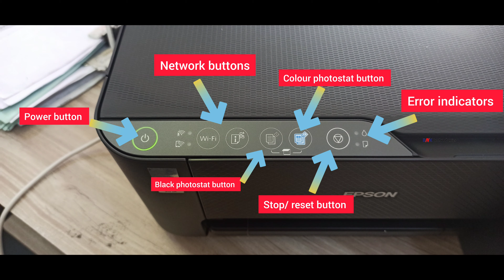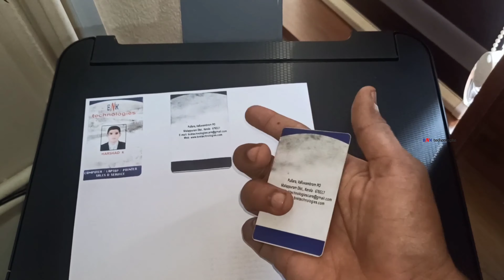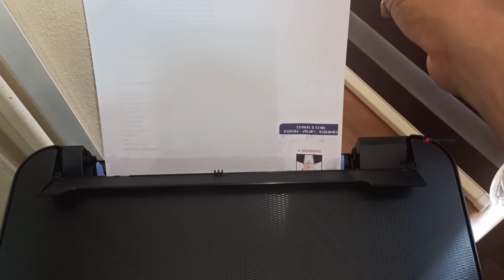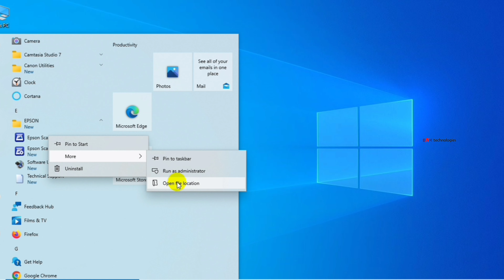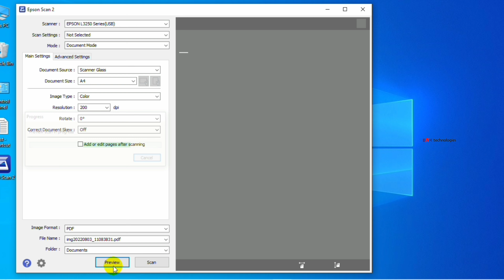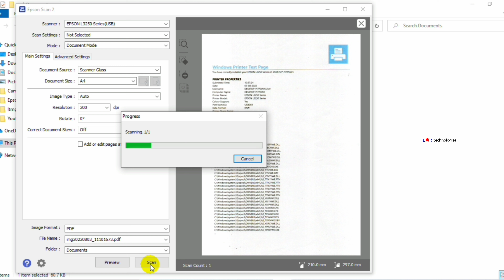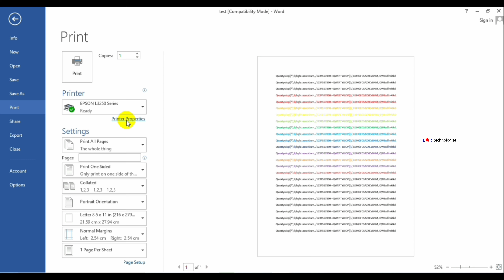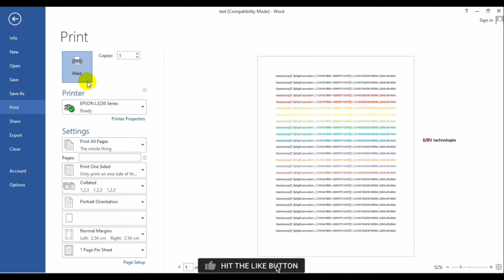Epson L3250 Printer How To Use Printer / Ink Refill / Paper Setting / Scan / Xerox / Print ll മലയാളം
How To Use From Laptop To Epson L3250 Printer
How To Use From Computer To Epson L3250 Printer
How To Use Setting From Laptop To Epson L3250 Printer
How To Use Setting From Laptop To Epson Printer
How To Use Setting From Laptop To Printer
Use Setting From Laptop To Epson L3250 Printer
Epson L3250 Printer How To Use Setting From Laptop
Epson L3250 Printer Use Setting From Laptop
How To Epson L3250 Printer Use Setting From Laptop
Epson Printer Use Setting From Laptop
How To Epson Printer Use Setting From Laptop
How To Use Setting From Computer To Epson L3250 Printer
How To Use Setting From Computer To Epson Printer
How To Use Setting From Computer To Printer
Use Setting From Computer To Epson L3250 Printer
Epson L3250 Printer How To Use Setting From Computer
Epson L3250 Printer Use Setting From Computer
How To Epson L3250 Printer Use Setting From Computer
Epson Printer Use Setting From Computer
How To Epson Printer Use Setting From Computer
എങ്ങനെയാണ് Epson L3250 Printer Use ചെയ്യുന്നത്
Epson L3250 Printer എങ്ങനെയാണ് Use ചെയ്യുന്നത്
how to use pdf file from computer in epson l3250 printer
epson l3250 printer how to use pdf file from computer
how to use pdf file from laptop in epson l3250 printer
epson l3250 printer how to use pdf file from laptop
how to use excel sheet on one page in epson l3250 printer
epson l3250 printer how to use excel sheet on one page
how to use excel sheet in epson l3250 printer
epson l3250 printer how to use excel sheet
how to use from computer in epson l3250 printer
epson l3250 printer how to use from computer
how to use from laptop in epson l3250 printer
epson l3250 printer how to use from laptop
how to word pdf file from computer in epson l3250 printer
epson l3250 printer how to use word file from computer
how to use word file from laptop in epson l3250 printer
epson l3250 printer how to use word file from laptop
how to use word on one page in epson l3250 printer
epson l3250 printer how to use word on one page
how to use word sheet in epson l3250 printer
epson l3250 printer how to use word sheet